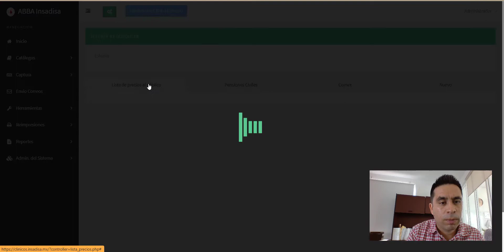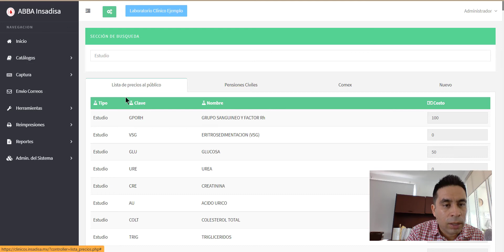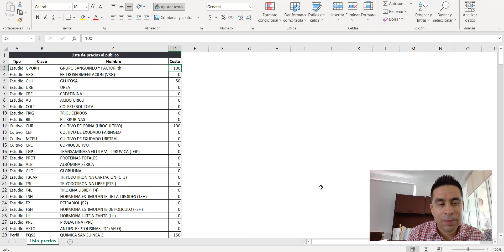Exportar Lista de Precios a Excel - Software ABBA para Laboratorio Clínico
1. Exportar a Excel la lista de precios.
Recordemos que en el Software ABBA para Laboratorio Clínico, tenemos una herramienta de lista de precios la cual sirve que personal de recepción no le cobre de más o de menos al cliente.

La herramienta funciona de la siguiente manera: el Laboratorio en Herramientas – Lista de precios, le damos en “nueva lista de precios” y le aparece un listado de todos los estudios, perfiles, cultivos de sus catálogos, y simplemente hay que ir asignando los precios.

Cabe mencionar que en el Software podemos tener una lista de precios al público en general, pero también podemos controlar mediante la herramienta “convenios” cuando el Laboratorio comienza a trabajar con una empresa (le arma ciertos paquetes de checkup para su personal) y le va a dar precios distintos que al público en general.

También es posible controlar si un Laboratorio tiene varias sucursales ya sea en un mismo municipio o en distintos municipios, y que cada una tenga su propia lista de precios.

Entonces algunos de nuestros clientes nos solicitaron que se pudiera exportar esta lista, porque ciertamente cuando están revisando los precios algunas veces es mejor tener la lista impresa e ir chequeando. Y esa es precisamente la mejora que hicimos; en la parte superior podrán encontrar un botón que al darle click se despliegan varias opciones, entre ellas la de exportar la lista de precios en formato excel (previo tiene que estar seleccionada una lista de precios).